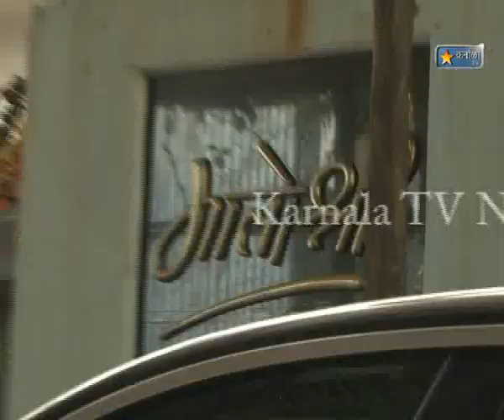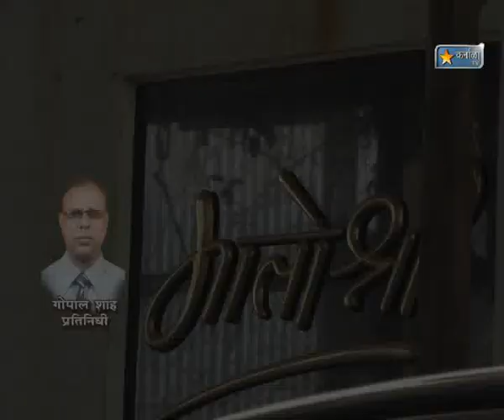Karnala Tv News 4 Nov 2012 Ramdas Aathavale Visit Balasaheb